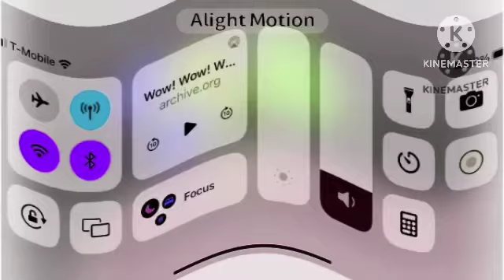Wubbzy gets muddy (Colored Cloud Version) In Sad